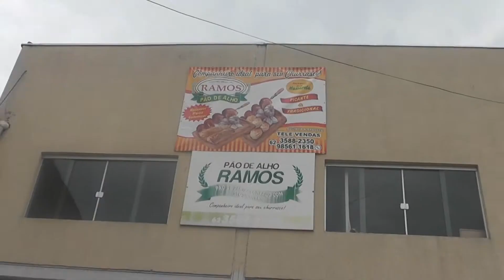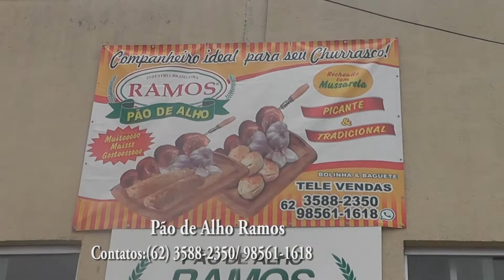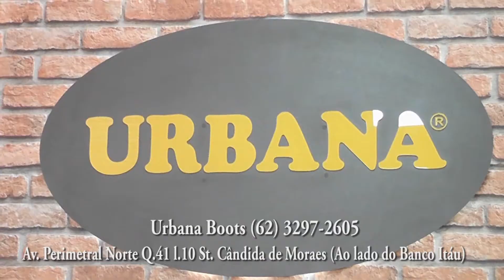Programa Fique Por Dentro Com Serjão 27/10/2018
Apresentação: Serjão Tcha Tcha Tcha
Filmagem: Produtora Fique por Dentro
Edição: Lucas Nazário
Postagem: Maxwell J. Rodrigues [Shinevideo]